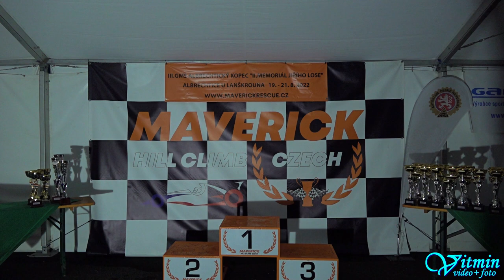VW Golf IV 2,8 V6 - Martin Petr - III. GMS Albrechtický kopec 2022 – Albrechtice u Lanškrouna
Martin Petr si s vozem VW Golf IV 2,8 V6 dojel pro třetí místo ve třídě E1+2000/4WD v závodech do vrchu III. GMS Albrechtický kopec, II. Memoriál Jiřího Lose – Albrechtice u Lanškrouna 2022 .